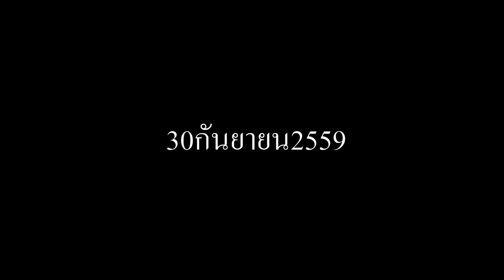ขบวนแห่พระพุทธมหาธรรมบูชาหน้าวัดไตรภูมิ จังหวัดเพชรบูรณ์2559 HD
ขบวนแห่พระพุทธมหาธรรมบูชาหน้าวัดไตรภูมิ จังหวัดเพชรบูรณ์2559 HDถนน ที่อยู่ ซอยเพชรรัตน์แสงสันต์  ตำบลในเมือง อำเภอเมือง จังหวัดเพชรบูรณ์ 67000  วันเปิดทำการ 9:00-17:00 น.ประเทศไทย